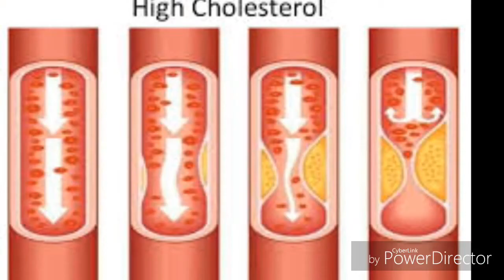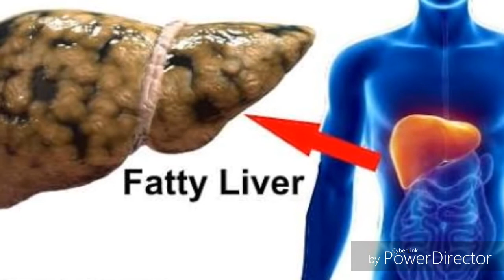चीनी जितनी कम उतनी ही अच्छी, चीनी को क्‍यों कहते हैं सफेद ज़हर ? LESS SUGAR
आपको मीठा खाने का ज्यादा शौक है और आप चाय से लेकर दही, रायते और सेंडविच टोस्ट में भी चीनी डालते है तो जरा सावधान हो जाएं। दरअसल चीनी का ज्यादा इस्तेमाल आपके लिए कई प्रकार से नुकसानदायक हो सकता है। ध्यान रहें, चीनी का अत्यधिक सेवन शरीर में बैड कोलेस्ट्रॉल लेवल बढ़ने का सबब बन सकता है। यदि आप कार्डियोवैस्कुलर डिजीज और मोटापे से बचना चाहते है तो चीनी का सेवन सोच-समझकर ही कीजिए।